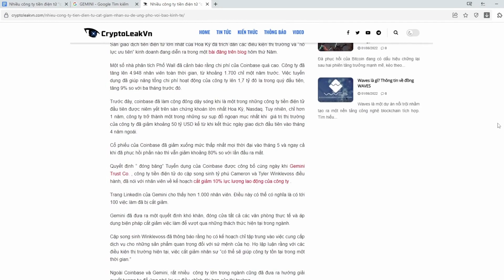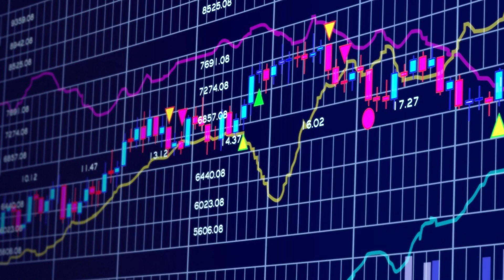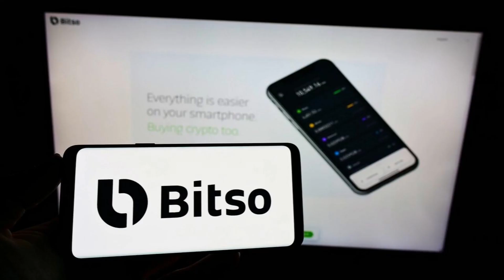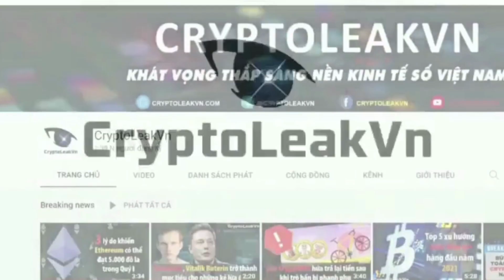Nhiều công ty tiền điện tử “cắt giảm nhân sự” để ứng phó với “Bão kinh tế”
Trong bối cảnh thị trường liên  tục điều chỉnh như hiện tại, nhiều sàn giao dịch lớn và các công ty tiền điện tử toàn cầu đã áp dụng chiến lược cắt giảm nhân sự để duy trì hoạt động.